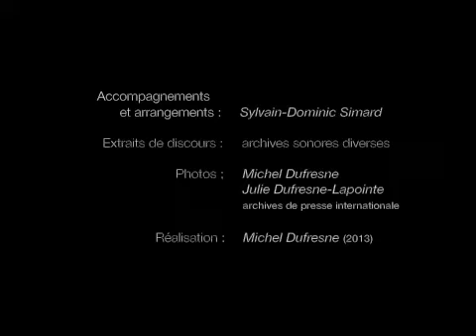Changer pour changer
Chanson qui apparaît sur l'album "C'est la vie..." (paroles et musique ainsi que réalisation de la vidéo de Michel Dufresne - accompagnements et arrangements de Sylvain-Dominic Simard - photos de M. Dufresne et Julie Dufresne-Lapointe)